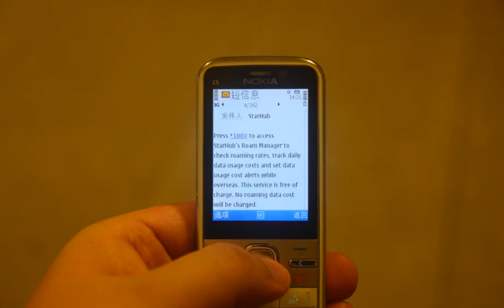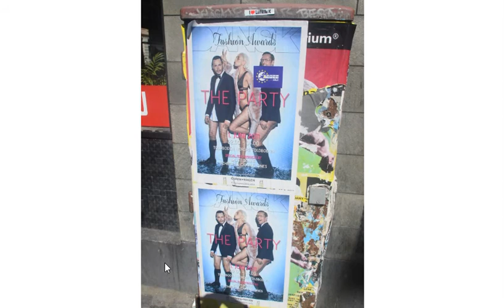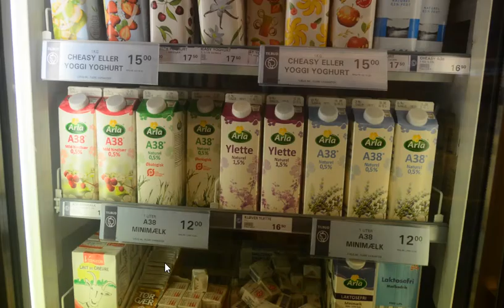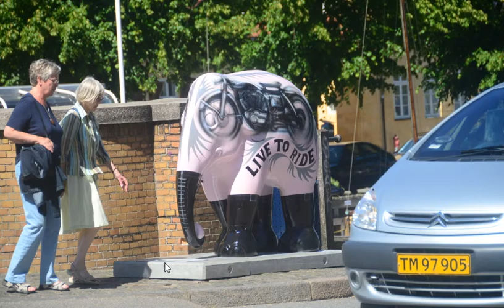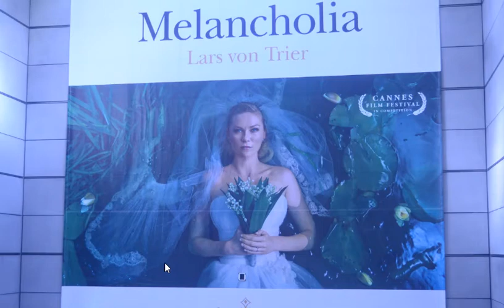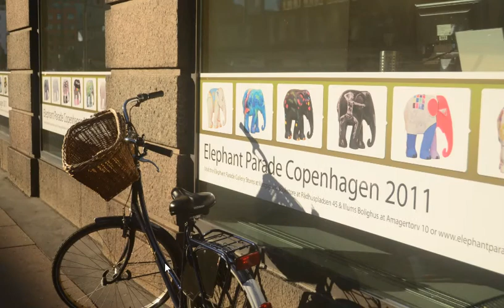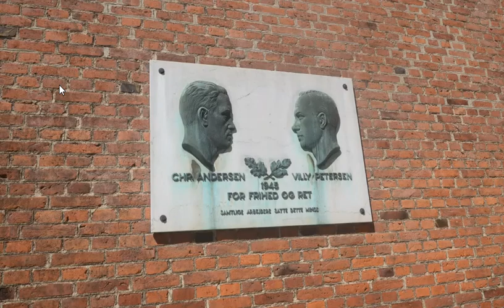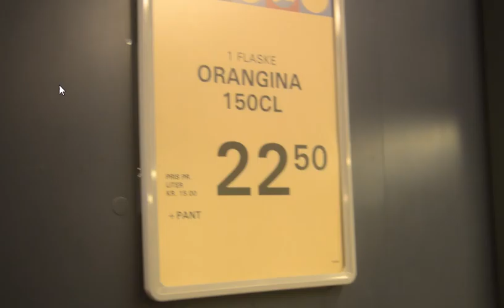丹麦美女公园里身着比基尼晒太阳 自行车王国原来是丹麦 安徒生童话都是骗人的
亿男800年环游世界

Denmark Copenhagen

孤独川陵2011年在丹麦 哥本哈根